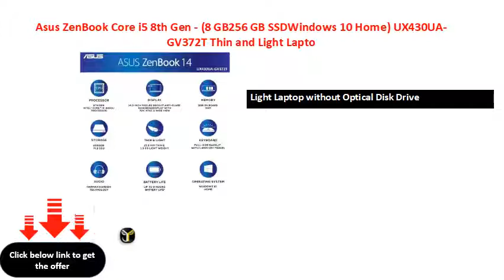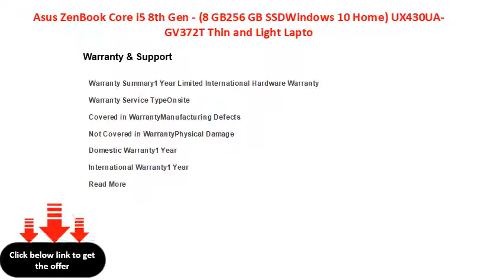Asus ZenBook Core i5 8th Gen - (8 GB256 GB SSDWindows 10 Home) UX430UA-GV372T Thin and Light Lapto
Asus ZenBook Core i5 8th Gen - (8 GB/256 GB SSD/Windows 10 Home) UX430UA-GV372T Thin and Light Laptop  (14 inch, Rose Gold, 1.3 kg)
14 inch Full HD LED Backlit Anti-glare Display